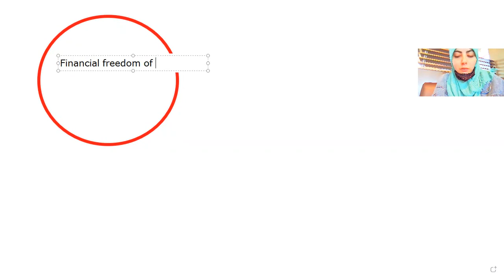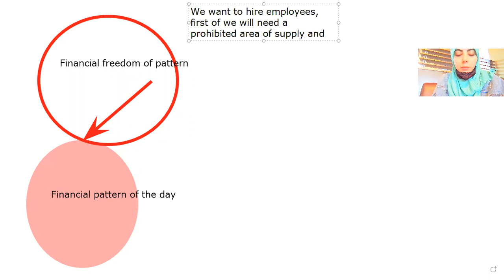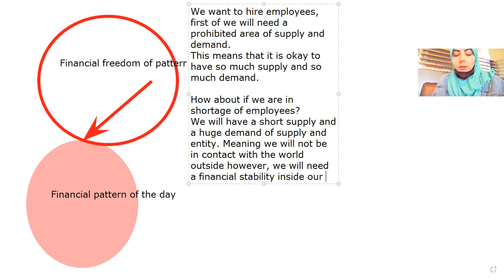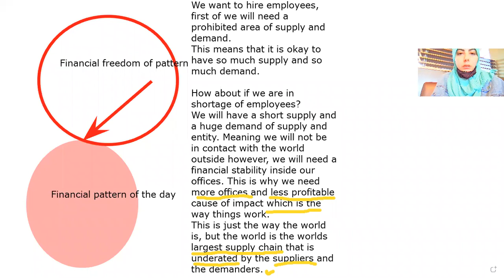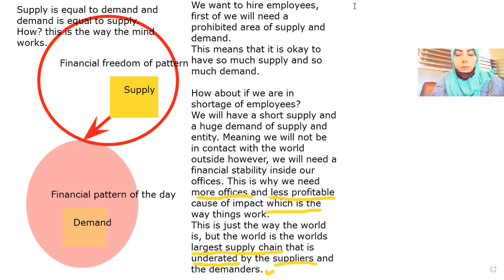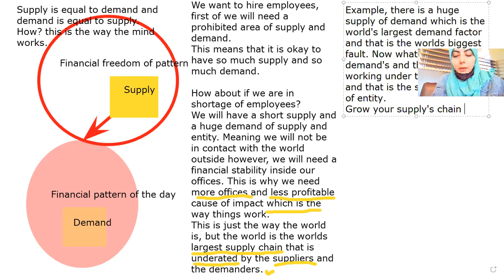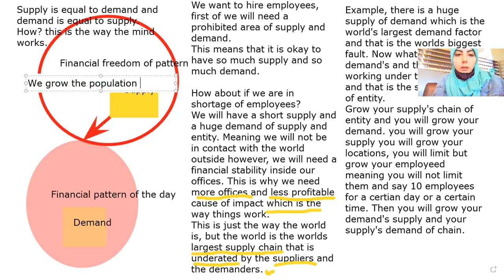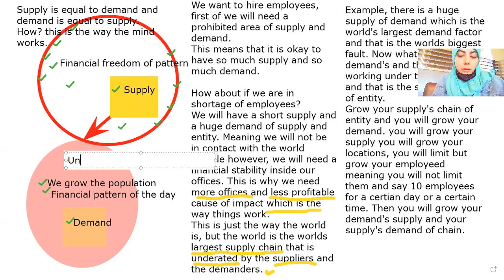How to Grow your Supply Chain with Demand and Supply, No limitations.